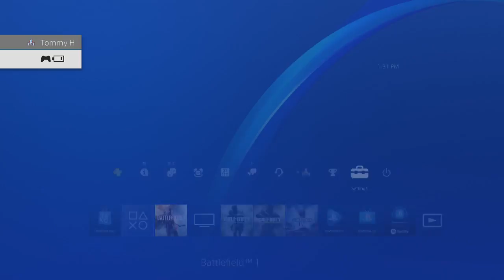LIVE NOW: BATTLEFIELD 1 - HAPPY THANKSGIVING!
NEW VIDEOS Everyday at 12 PM CENTRAL TIME!
◄ Every SUNDAY a new Vlog about my week!►